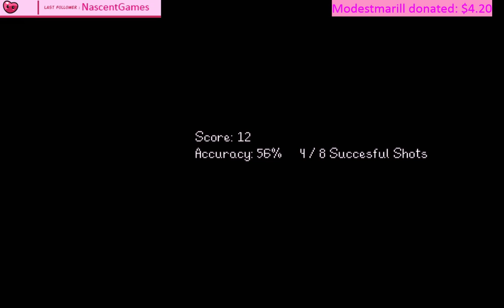Kitten Love ~Stardew Valley~ January 29th 2017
SerotoninCat streams Stardew Valley and tries to get Sam to fall in love with her -- Watch live